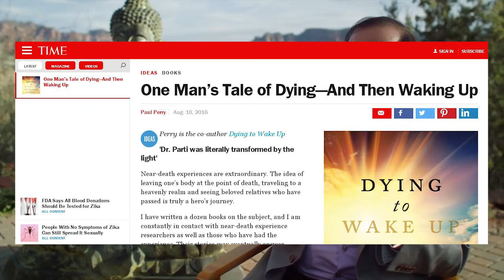Dr. Rajiv Parti - Experiencia Cercana a la Muerte (Muriendo por despertar)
A finales del año 2010, el Dr. Rajiv Parti, Jefe de Anestesiología en el Hospital Bakersfield Heart de California, fue internado de emergencia en el UCLA Medical Center, luego de haber sufrido complicaciones —más específicamente, septicemia— al operarse para extirpar un cáncer pancreático. Fue en ese momento cuando le sucedió algo que cambiaría su actitud altanera hacia la vida para siempre. A pesar de sus más de 30 años en el campo de la medicina, y la postura puramente mecanicista y escéptica por parte de sus colegas, Parti piensa que existe algo más allá de la muerte y que lo relatado por aquella gente que ha sufrido experiencias cercanas a la muerte no puede ser explicado por medio de simples alucinaciones del cerebro. En su reciente libro «Muriendo por despertar» da cuenta de ello.